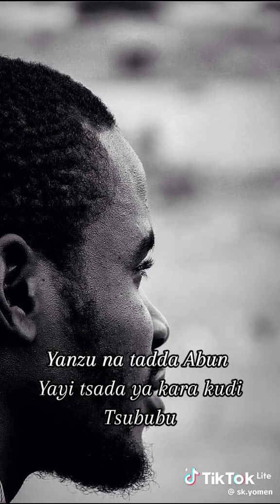March 19, 2024